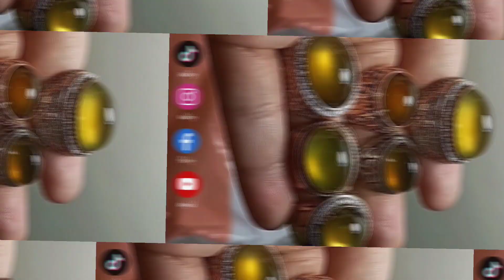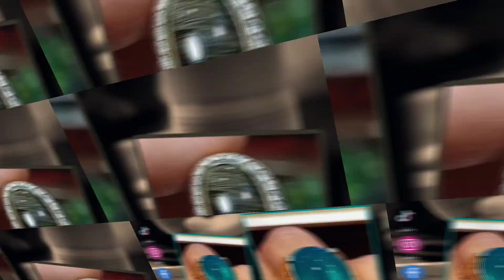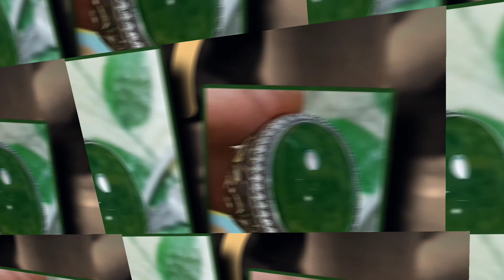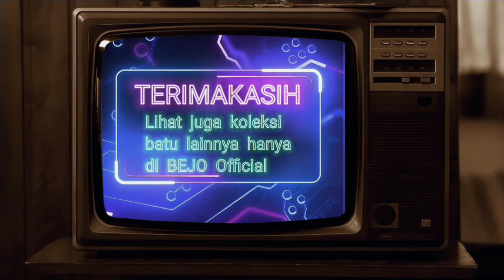TERNYATA yang BANGKRUT hanya pedagang musiman‼️Buktinya10 batu akik ini masih ramai peminat‼️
Video ini mengulas dan memberi INFORMASI TERUPDATE tentang batu akik dan batu permata,video ini ditunjukkan untuk para penggemar hobi batu permata dan batu mulia,contohnya seperti batu kecubung kalimantan, batu opal kalimaya banten, batu akik, batu ruby burma, batu pirus persia, batu fosil, batu safir, batu giok, batu bacan, batu kristal, batu biduri bulan, batu mirah cempaka, dan segala jenis batu permata dan cincin.
Video ini berisi tentang :
-review batu akik murah
-cara membedakan batu permata asli dan palsu
-membahas asal usul batu permata
-memperkenalkan nama nama batu permata dan batu akik beserta harganya
- edukasi tentang manfaat batu permata dan akik
-serta membantu pedagang pedang batu akik dan batu permata untuk memperomosikan batu permata atau kerajinan milik mereka. demikian ulasan mengenai video-video  yang ada di channel ini. terimakasih
video ini akan memberikan edukasi,tutorial,tips dan berbagi cara, yang berkaitan dengan batu akik,batu permata dan batu mulia
-cara memilih batu berkualitas
-cara membedakan permata asli dan palsu
-cara mengetahui kualitas batu permata
-cara mengolah batu akik
-cara mengkilapkan batu permata yang kusam
-cara marawat batu permata
-cara memoles batu permata
-tips memilih kualitas batu permata yang bagus
-tips menghindari batu akik palsu
-tips memilih corak batu akik
-tips memilih batu kecubung berkualitas bagus
-tips memilih batu ruby berkualitas bagus
-tips memilih batu safir berkualitas bagus
-tips memilih batu pirus berkualita bagus
-tipa memilih batu bacan berkualitas bagus
tips memilih batu opal berkualitas bagus
-tips memilih batu kalimaya berkualitas bagus
-tips memilih batu topaz berkualitas bagus
-tips memilih batu zambrud berkualitas bagus
-tips memilih batu mirah berkualitas bagus
-tips mimlih batu bangsing beekualitas bagus
-tips memilih batu pancawarna berkualitas bagus
Akikbejo channel akan selalu konsisten membahas seputar batu akik dan batu permata serta menjawab seputar :
- jenis batu akik dan harganya
- batu akik termahal
- jenis batu akik dan namamya
- harga batu akik asli
- jual batu akik asli bersertifikat
- batu akik langka dan mahal
- batu akik murah dan bagus
- batu akik asli
- batu akik mentah
- jual batu akik
- jual batu akik online terpercaya
- jual batu akik terdekat
- batu akik bacan
- batu akik kecubung
-batu akik sulaiman
- Apa saja jenis batu akik?
- batu akik digunakan untuk apa?
- apa yang disebut batu akik?
- apakah batu akik bernilai uang?